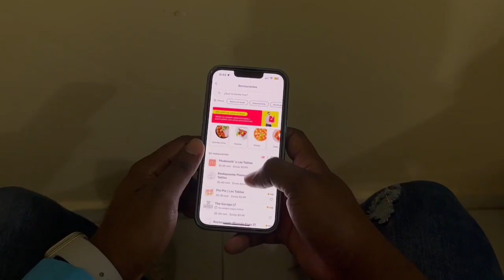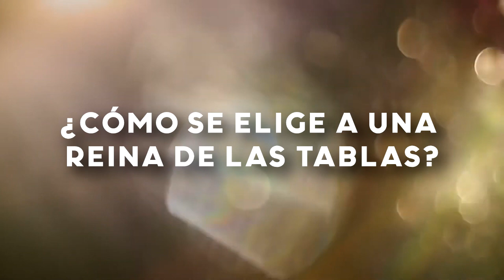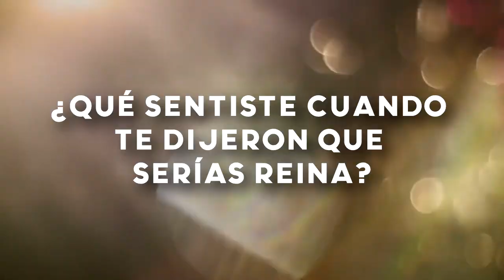💣 ASTRID Y LA GAGA REVELAN DETALLES DEL CARNAVAL TABLEÑO | LA MORDIDA